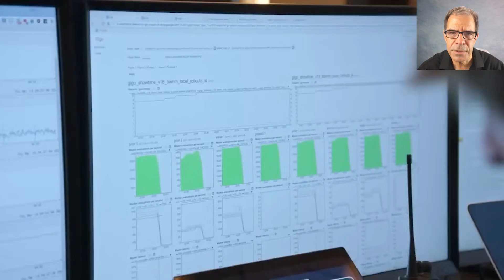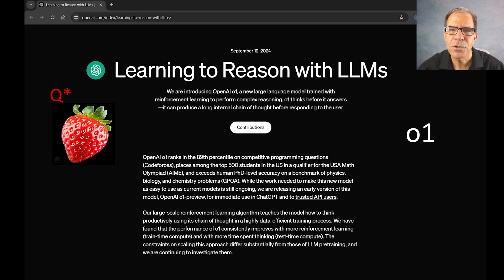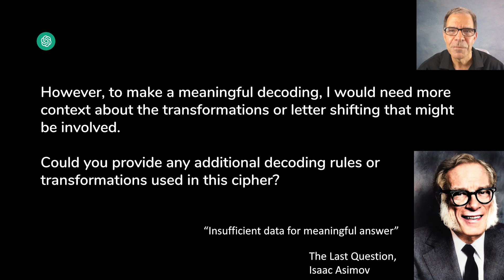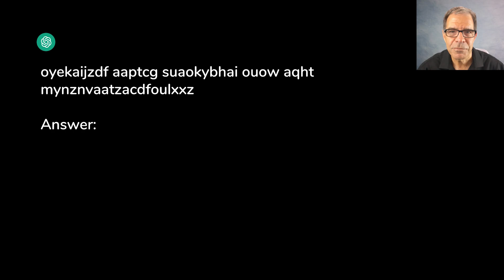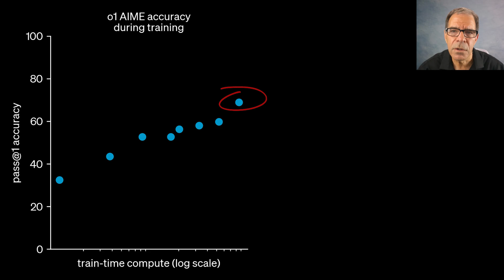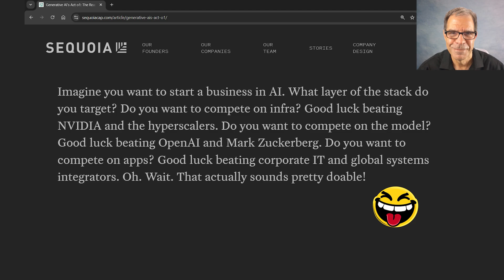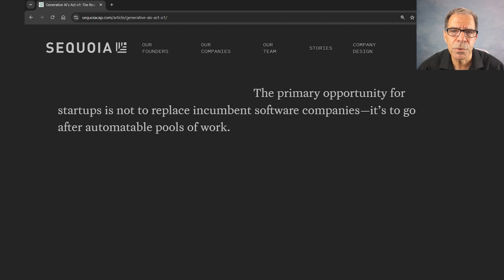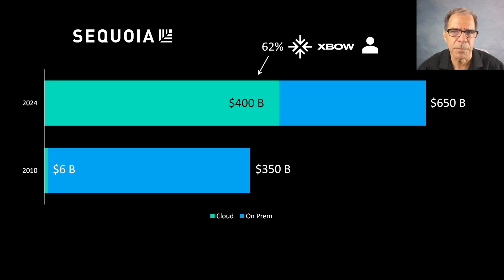Sequoia Capital: Move 37 is Here!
This is a special edition of the ‘AI World’ video series covering the release of OpenAI-o1 (alias Q* and Strawberry). By whatever name, this is a very powerful new kind of model that has demonstrated remarkable reasoning abilities.

The video starts with a look back in time at “Move 37” – an iconic moment in AI history during the 2016 match between AlphaGo and Lee Sedol. That was a moment when the world saw AI do something that looked a lot like reasoning or strategy, and the latent promise implied by that moment seems to coming to life at this very moment.

For its storyline, the video draws on two very recent papers (and very important) papers:
1.  “Generative AI’s Act o1: The Agentic Reasoning Era Begins” by Sequoia Capital
2.  “Learning to Reason with LLMs” by OpenAI

First, to illustrate the new model’s capabilities, the video showcases that model’s success at decoding an encrypted message, which is definitely not something that a basic language would be able to do.

And with that as context, the focus then turns to the Sequoia Capital investment hypothesis, which is that considerable value will be be unlocked by companies that apply agentic AI in a domain-specific context, especially if those use cases target specialized pools of work. To illustrate this, the video presents XBOW, which is a company that’s been able to use agentic AI to replace highly-skilled experts that do cyber-security penetration testing.

Building on the implications of that example, the video concludes with reflections on the enormous potential impact of these new capabilities – opportunities and risks that can be measured in the trillions of dollars.